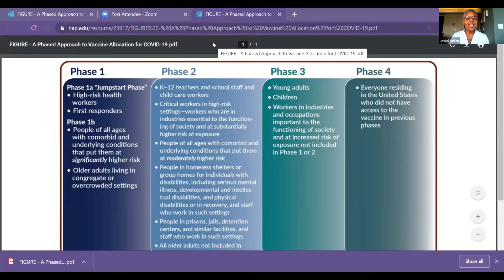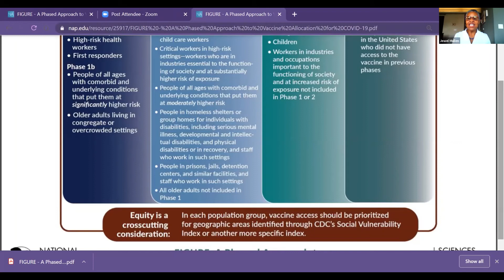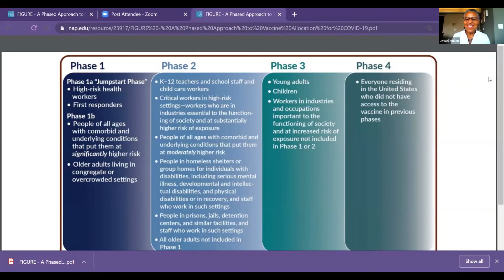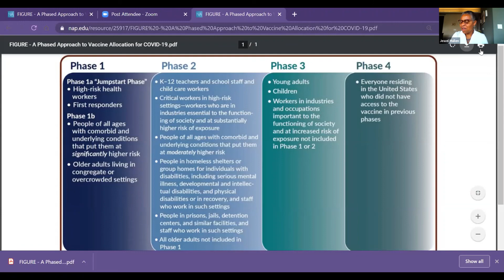Dr. Jewel Mullen, October 7, 2020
COVID-19 Consortium Colloquium Speaker Series (CCC)
Seminar Title: Modeling intersectionality to achieve equity and fairness in COVID-19 vaccine allocation